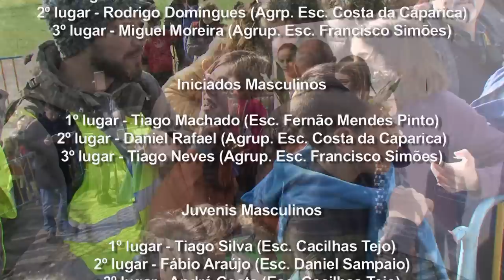25 ºCorta-Mato Escolar Concelhio de Almada 2013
O 25º Corta-Mato Escolar Concelhio de Almada realizou-se a 29 de janeiro, no Parque da Paz, e contou com a participação de mais de 1500 alunos das escolas do concelho.
Arnaldo Abrantes, atleta almadense e do Sport Lisboa e Benfica, especialista nas distâncias de 100 e 200 metros, foi o padrinho deste Corta-Mato Escolar 2013.